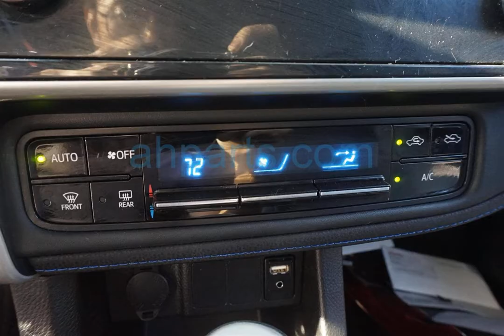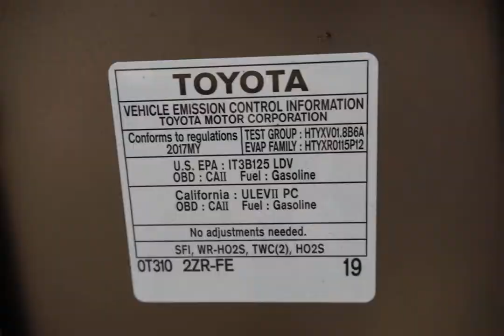2017 Toyota Corolla 4 Door Sedan Replacement Parts Car Parting Out #20-213-3 Fix your car OEM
Buy parts for 2017 Toyota Corolla 4 Door Sedan!

2017 Toyota Corolla 4 Door Sedan Replacement Parts Car Parting Out #20-213-3 OEM